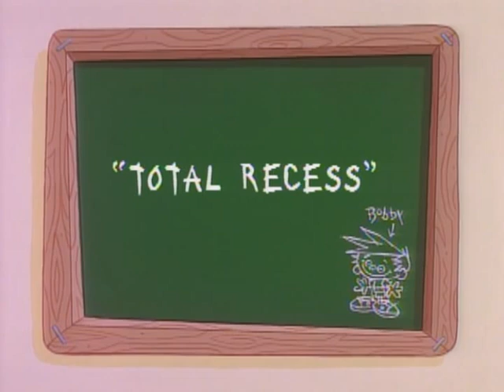Bobby's World (Total Recess) | English Full Movie | Animation Adventure Comedy